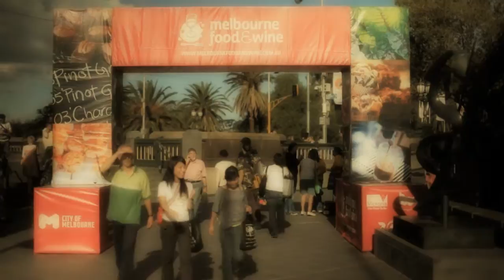Summer Days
My first footage shot on Canon 5D mark 2 with the new 24FPS firmware.

I shot most of this at a shutter speed of 1/100 to see how good the slow motion at 50% would look.